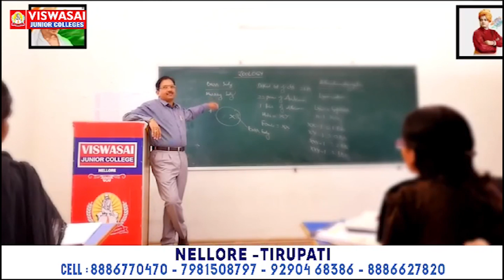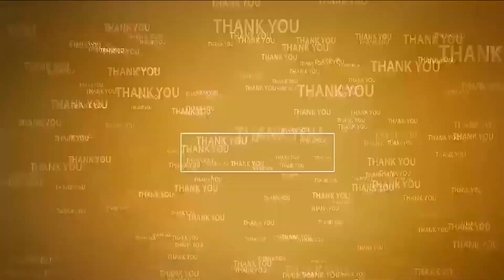కన్నులపండువగా వీరభద్ర స్వామి, గోవిందమ్మ కళ్యాణం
- పోతులూరి వీరభద్రస్వామి, గోవిందమ్మ అమ్మవారివిగ్రహ ప్రతిష్ట
- భక్తిమయమైన రాపూరు మండలం రాజుల ఎరుగుంటపాలెం గ్రామం